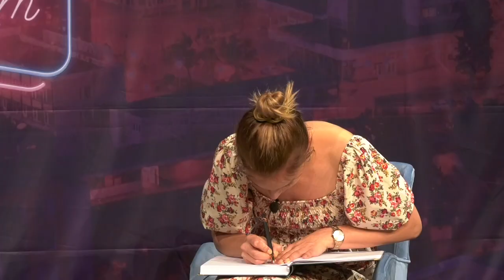Az én STorym – Mikecz Estilla és Pataki Katalin